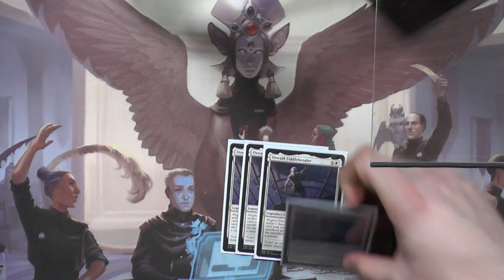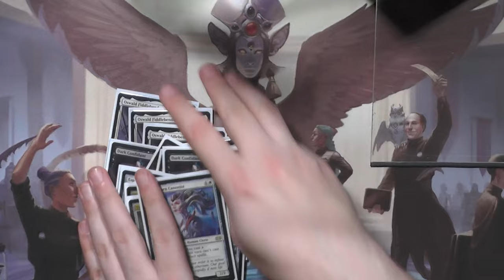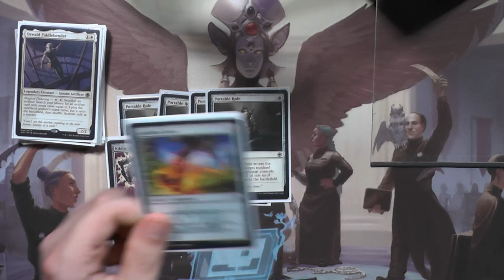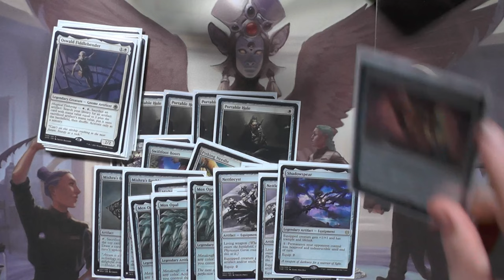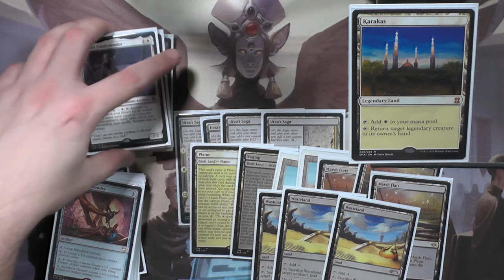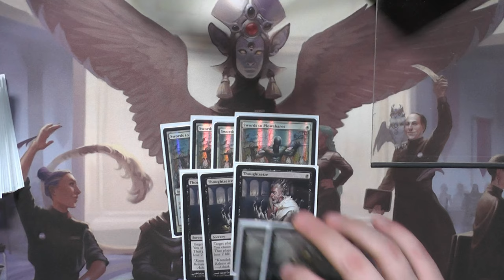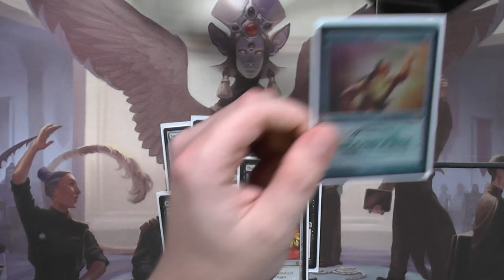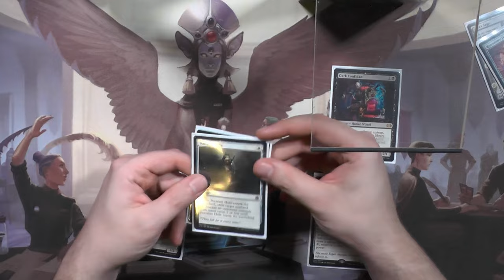Fiddlebenders Toolbox [Legacy MTG Deck Tech]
Heute gehen wir mal wieder auf Artefaktjagd und mit uns ist Oswald Fiddlebender, dieser kleine Dude ist ein schlafende Juwel.
Absolut Wahnsinn was dieses Toolbox Deck mit Urzas Saga anstellen kann und gleichzeitig einfach nur eine grandiose Value Maschine ist.
Birthing Pod für Artefakte ist gut, wäre hätte es gedacht :D

0:00 Intro
0:35 Kreaturen
3:18 Artefakte
8:39 Länder
11:55 Sideboard
17:05 Deck Talk
18:28 Outro
Name des Videos:
FiddlebenderToolbox [Legacy MTG Deck Tech]
Fiddlebenders Toolbox
Oswald Fiddlebender
Deck Tech Legacy